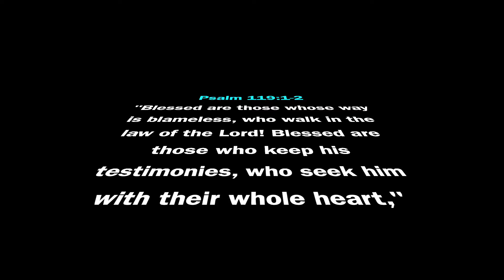Midweek Devotional - Defy Instructions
Thank you for tuning into our Wednesday morning devotional. If you'd like to know more about Faith Assembly of God, check us out